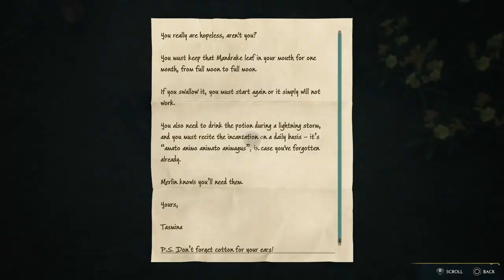Where To Find Mandrake In Hogwarts Legacy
HOGWARTS LEGACY Gameplay | GUIDE | HOGWARTS!!! | Redzwld  Gaming.

Hello Everyone,
Welcome to my latest gameplay video,

I am Redzwld to be with you. Today I am bringing you an Amazing video of HOGWARTS LEGACY. This video of the walkthrough; I hope everyone will like it. Invited everyone TO watch my gamePLAY video.

 Thanks to for joining me on another amazing adventure instant classic I'm positive this will deliver an epic story and adventure.

:::::::: C O P Y R I G H T :::::::
Please, this is what you see in this gaming video
Made for your entertainment. i want to say
You don't use any of my stuff, any pictures or
Content without first obtaining permission.

I am not responsible for any use of my gaming videos elsewhere without my permission.